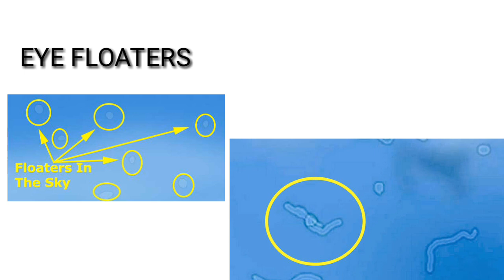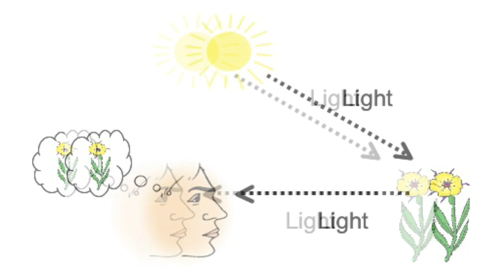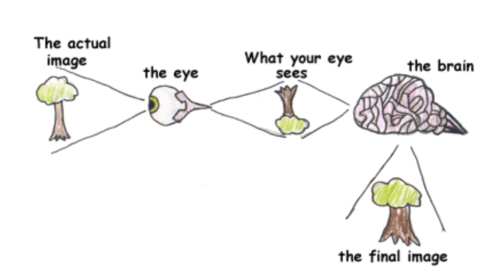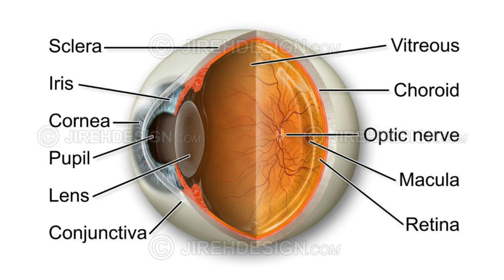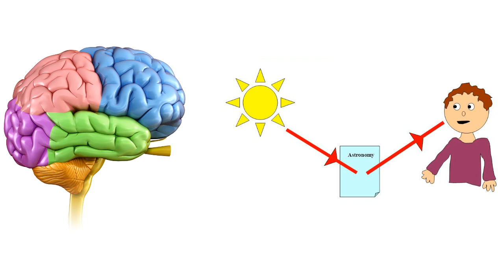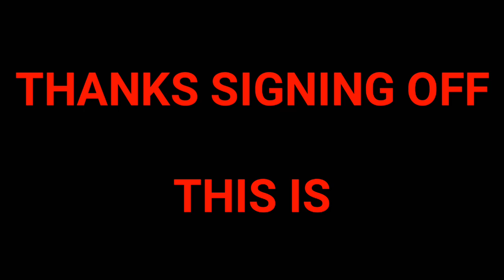What is eye floaters solution in tamil | the legend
Eye floaters are spots in your vision. They may look to you like black or gray specks, strings, or cobwebs that drift about when you move your eyes and appear to dart away when you try to look at them directly.

Most eye floaters are caused by age-related changes that occur as the jelly-like substance (vitreous) inside your eyes becomes more liquid. Microscopic fibers within the vitreous tend to clump and can cast tiny shadows on your retina. The shadows you see are called floaters.

If you notice a sudden increase in eye floaters, contact an eye specialist immediately — especially if you also see light flashes or lose your peripheral vision. These can be symptoms of an emergency that requires prompt attention.